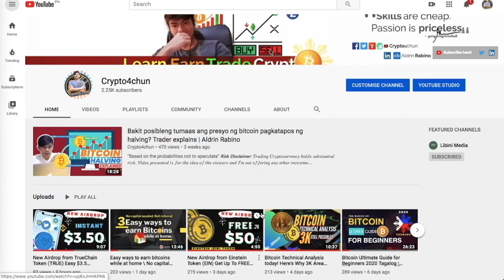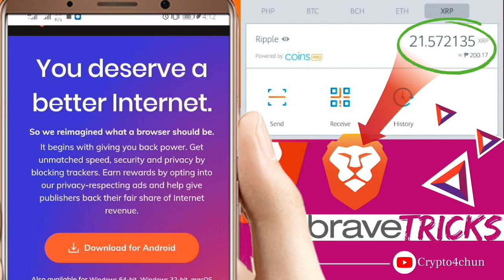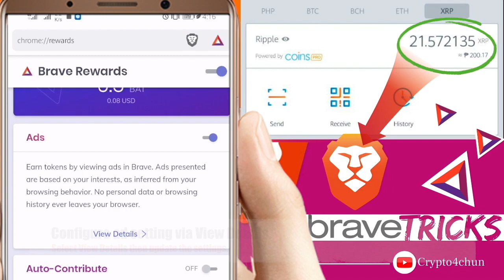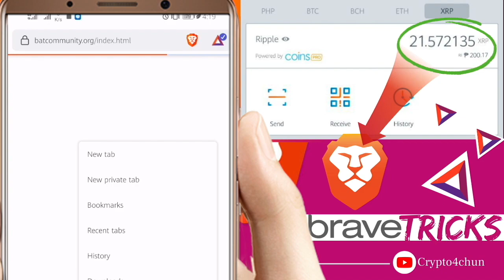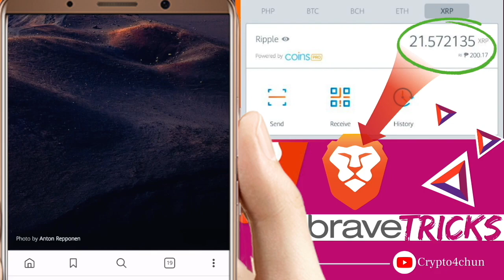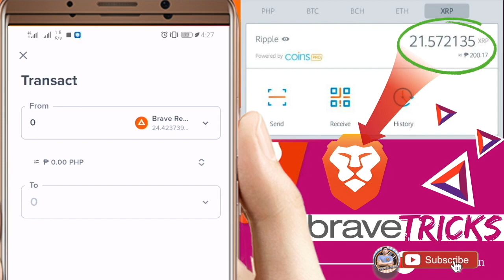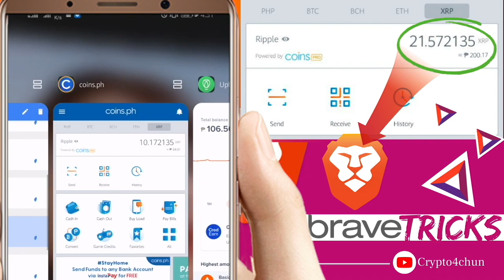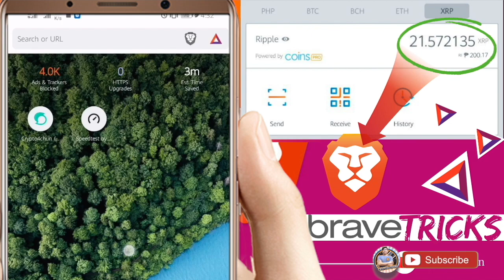HOW TO SETUP BRAVE REWARDS BROWSING SETTINGS TO GET MORE BAT TOKENS ? / ALDRIN RABINO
VIDEO Discussed: Configuring ad settings to received more ads, Desktop Site Enabled, and more tricks.
Use it for 30 days to see the results.
For YouTubers. Go to Content Creators, Sign up and add your channel, Happy earnings!